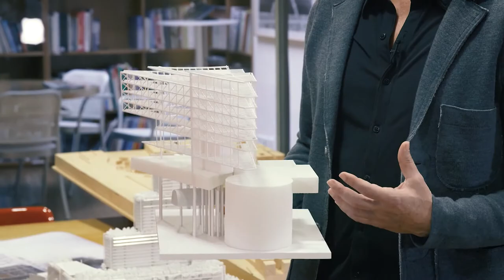Maison des avocats : interview de Paolo Colonna, architecte RPBw Paris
Découvrez l'interview de Paolo Colonna, architecte RPBw Paris, responsable de la Maison des Avocats.